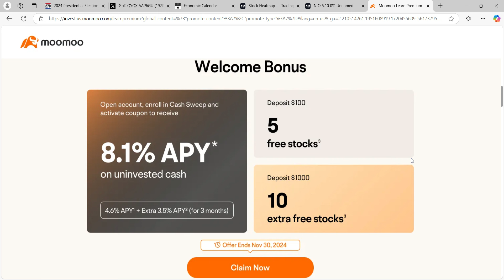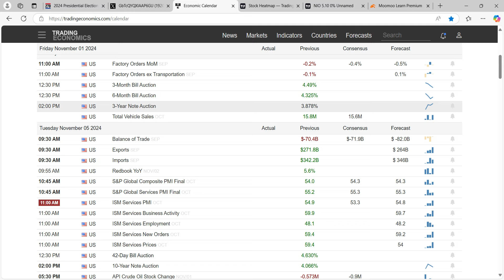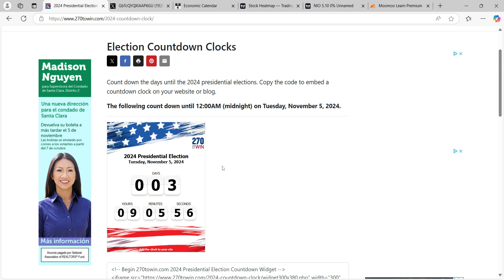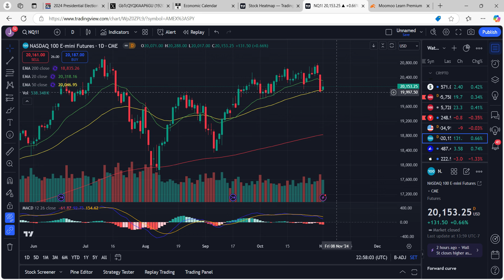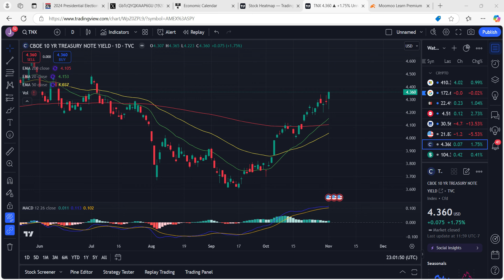🔥 NIO CRAZY VOLATILITY COMING!! NIO, TSLA, SPY, ES, NQ, NVDA, AAPL, AMZN, & QQQ PREDICTIONS! 🚀